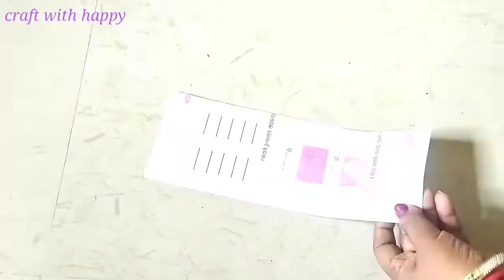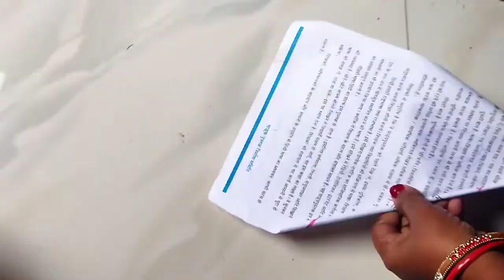4 Beautiful Paper flower wall hanging ideas/Wall hanging ideas /Home decor ideas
4 Beautiful paper flower wall hanging ideas/Wall hanging ideas/Home decor ideas